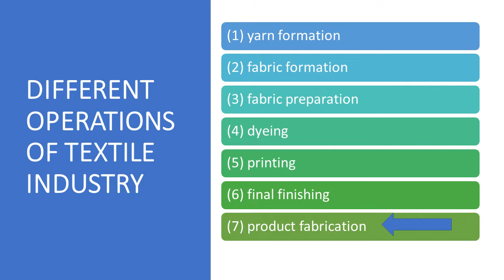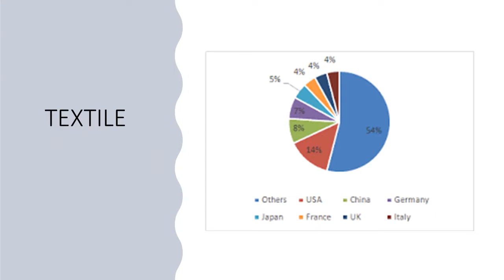lecture #8 introduction of textile industry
PROCESS DESCRIPTIONS OF TEXTILE INDUSTRY
DIFFERENT OPERATIONS OF TEXTILE INDUSTRY
7 product fabrication
Products
Factors
References